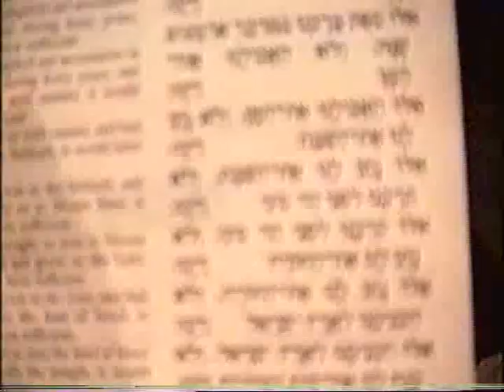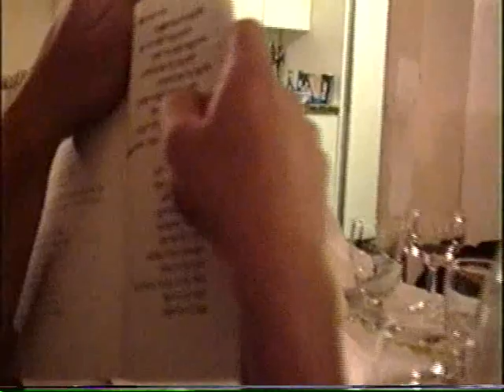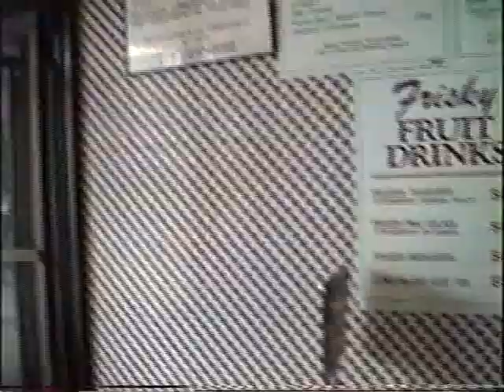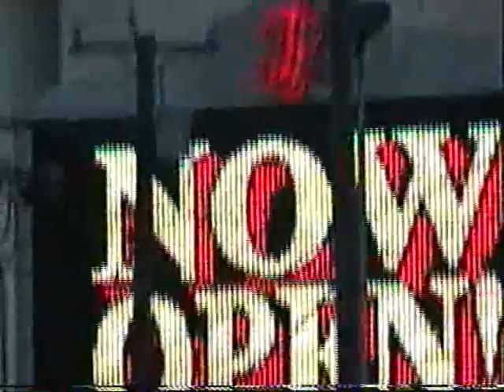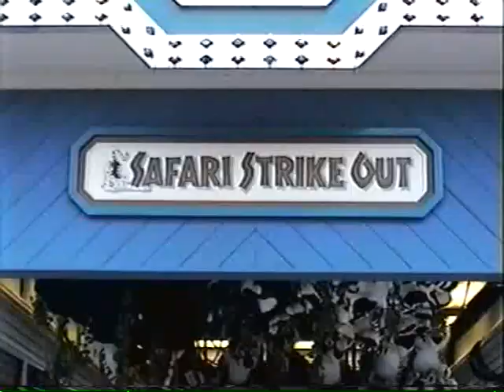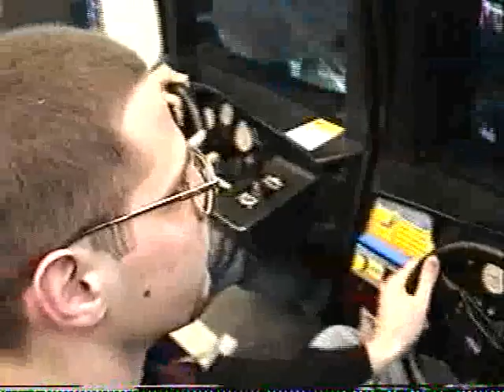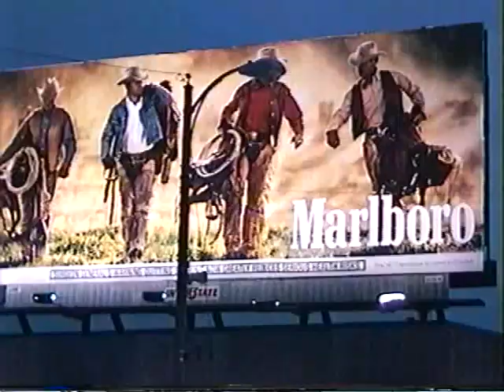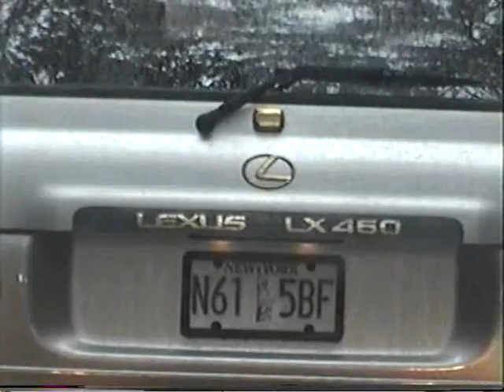Wildwood NJ. USA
The 90s were enjoyed in Wildwood and Atlantic City